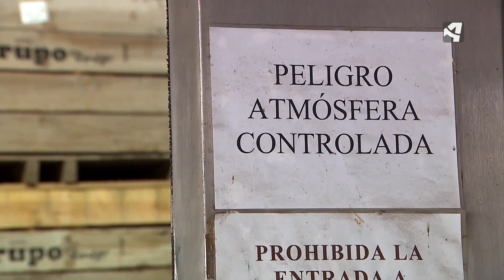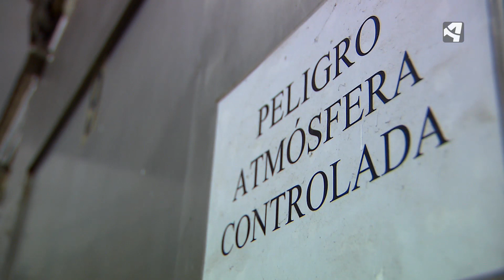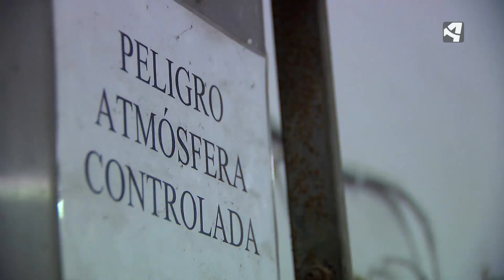PRECIO JUSTO. ALMACENISTA